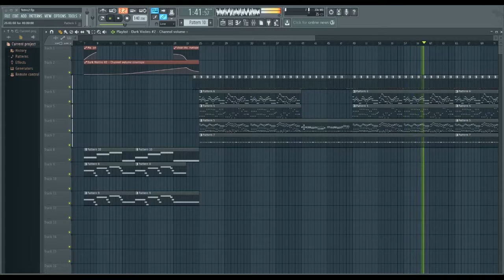Unexpected Drop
I made this at 4am last night after my internet cut out. Came back to it this morning. What am I doing with my life?